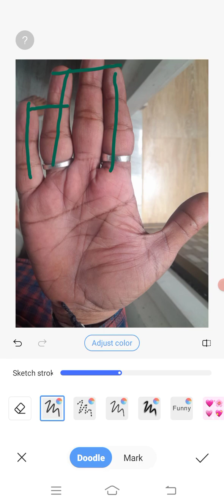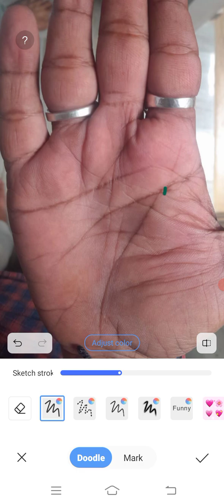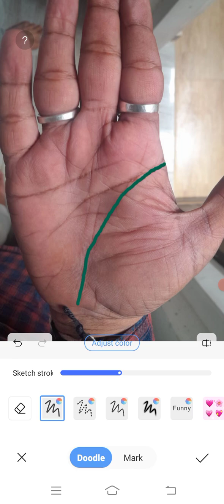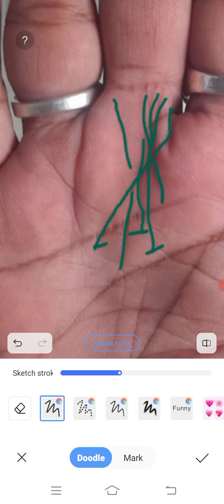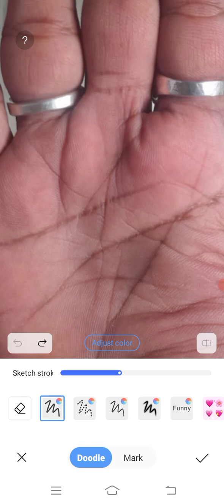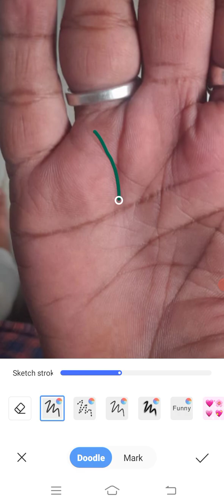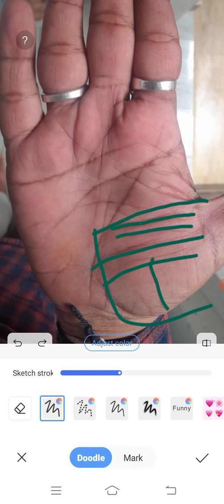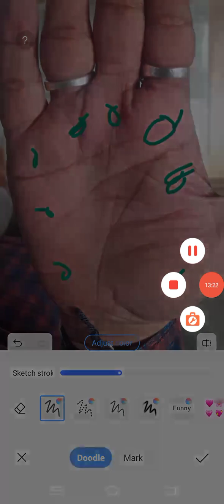સૂર્ય પર્વત ઉપર ❌ક્રોસ નું નિશાન છે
સૂર્ય પર્વત ઉપર ❌ક્રોસ નું નિશાન છે13chetansoni
shorts video
ગુરુ પર્વત ઉપર ❌ક્રોસનું નિશાન છે
ધન રેખા
સૂર્ય પર્વત
ગુરુ પર્વત
કેતુ પર્વત
ચંદ્ર પર્વત
રાહુ રેખા
બુધ પર્વત
મંગળ પર્વત
બુધ પર્વત ઉપર માછલી નું નિશાન છે
 શનિ પર્વત ઉપર માછલી નું નિશાન છે
ચંદ્ર પર્વત ઉપર માછલી નું નિશાન છે
શુક્ર પર્વત ઉપર માછલીનું નિશાન છે
મંગળ પર્વત ઉપર માછલીનું નિશાન છે
ધનરેખા ઉપર માછલી નું નિશાન છે
ગુરુ પર્વત ઉપર માછલી નું નિશાન છે
શનિ પર્વત ઉપર ❌ ક્રોસનું નિશાન છે
ચંદ્ર પર્વત ઉપર આડી રેખાઓ વધારે છે
બુધ અને મંગળ પર્વત ઉપર ખાડો છે
સૂર્ય ગુરુ નો  રાજયોગ છે
હૃદયરેખા માં વિષ્ણુ તિલક ની નિશાની છે
૩ મંગળ પર્વત છે